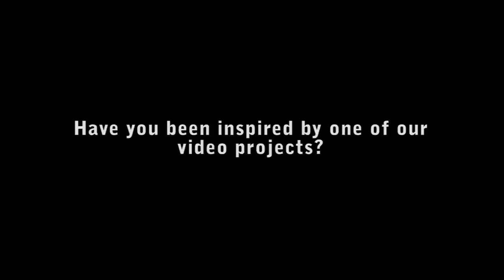Gourd Crafting: Marbled Color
In this new video you'll discover:

    * Great tips for making your colors more workable
    * Why it's important to dry your base coat thoroughly before applying color
    * How to make your base coat of gold "bleed through" and mix with your color design
    * A tip for making your colors as bold as possible
    * How to shorten the drying time
    * and more!